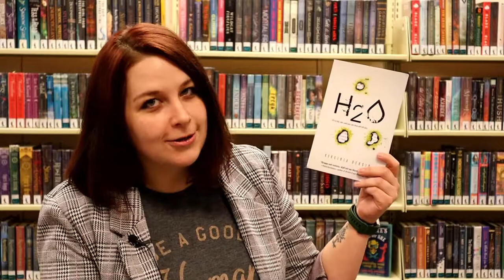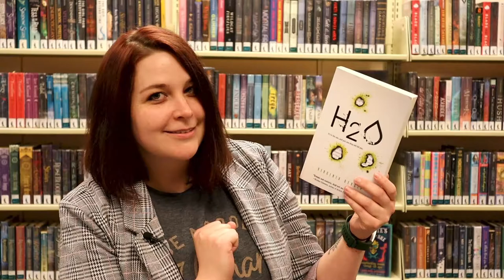Book Review of H20 by Virginia Bergin - I Love This Book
I Love This Book - Angie highlights H20 by Virginia Bergin available on ebook through Hoopla